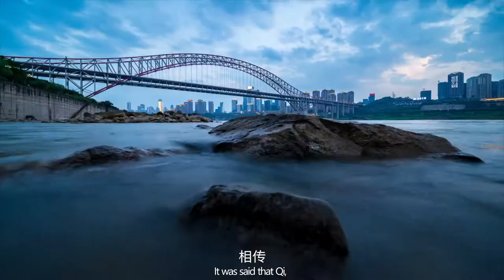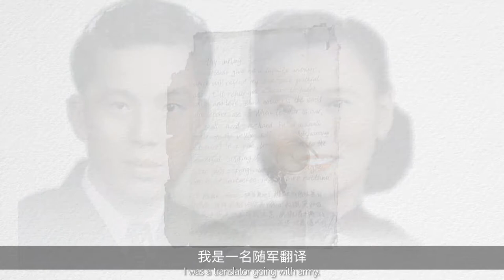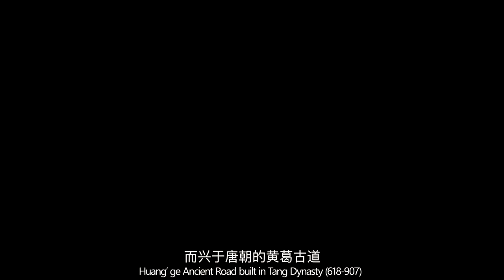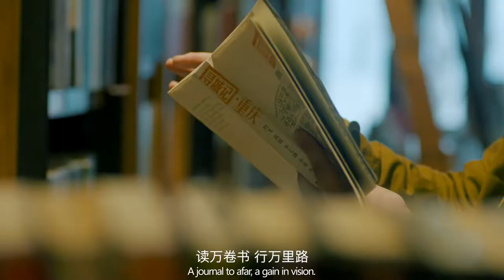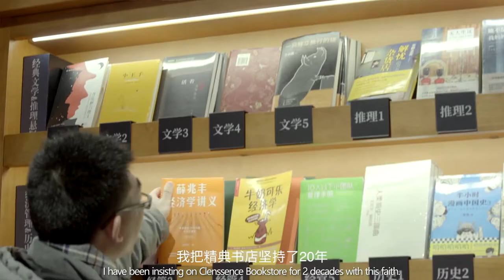Nan'an District: A photo Album Through Time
Nan'an district has made a video showcasing their local and beautiful surroundings. You can read more about Nan'an district